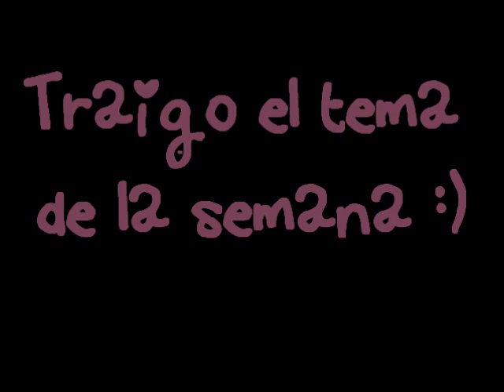6.0 Esta semana en LoveChicasVlog...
Llego el Día del Amor y la Amistad a LCV.